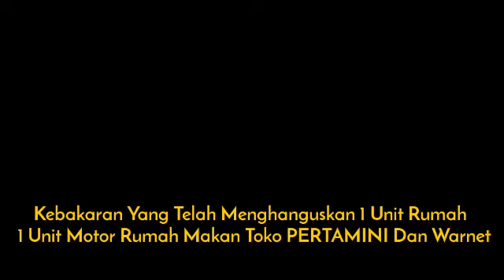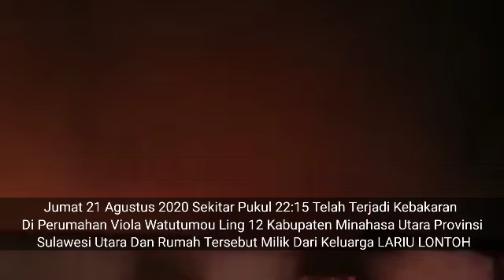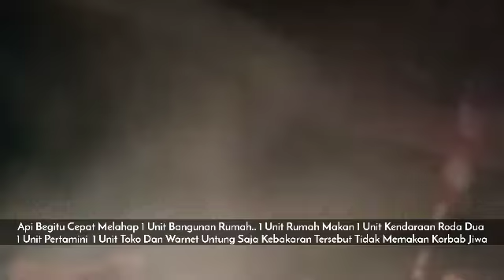Telah Terjadi Kebakaran Di Perumahan Viola Watutumou Maumbi😭😭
Jumat 21 Agustus 2020 Sekitar Pukul 22:15 Telah Terjadi Kebakaran Di Perumahan Viola Watutumou Maumbi Kabupaten Minahasa Utara.. Provinsi Sulawesi Utara.. Kebakaran Menghaguskan 1 Unit Rumah Tingal 1 Unit Toko 1 Unit Kendaraan Roda Dua.. 1 Unit Pertamini Dan Warnet